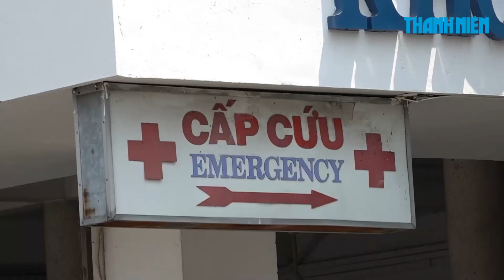TP.HCM hỗ trợ gần 600.000 người mất việc do ảnh hưởng của Covid-19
Tất cả cán bộ, công chức của TP.HCM sẽ giảm một nửa thu nhập tăng thêm và dành số tiền này hỗ trợ gần 600.000 người lao động mất việc do ảnh hưởng của dịch Covid-19.

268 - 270 Nguyễn Đình Chiểu, Phường 6, Q.3, TP HCM